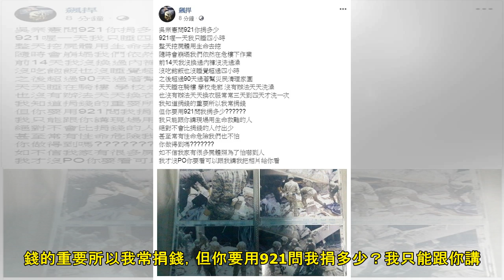吳宗憲開砲嗆921捐多少！館長「挖出證據」反擊：你做得到嗎 | ETtoday星光雲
記者許皓婷／綜合報導 館長（陳之漢）先前在直播中點名天王吳宗憲是假愛台，痛批對方賺台灣人的錢，再去大陸賺大陸人的錢，對此吳宗憲3日開直播正面反擊，嗆館長不要吹噓做公益，更質問對方：「拿公益來比，921...